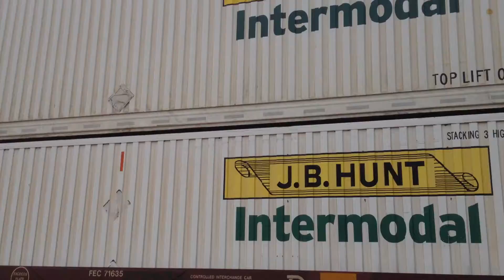Standard SD70 leads and 2 CP units trail on NS 202!!